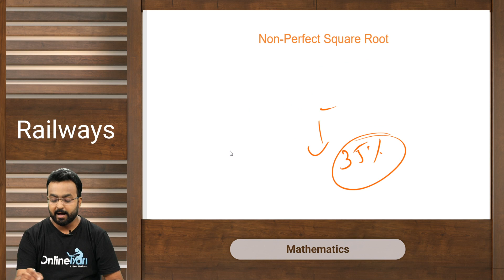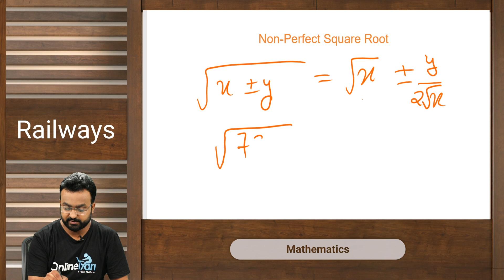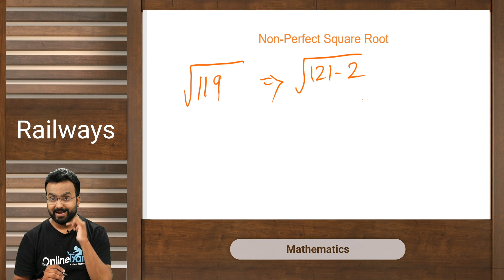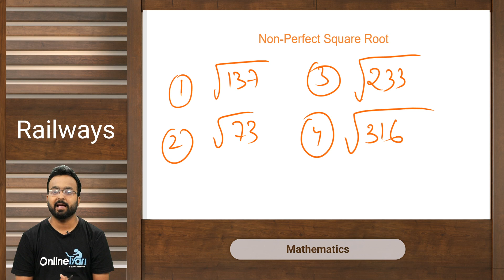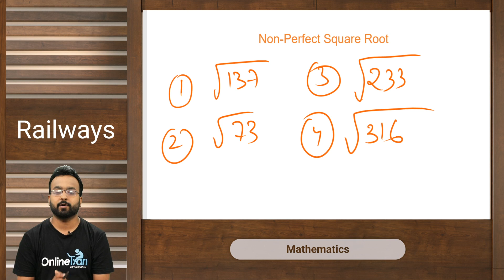Non Perfect Square Root निकालें सिर्फ 7 सेकण्ड्स में